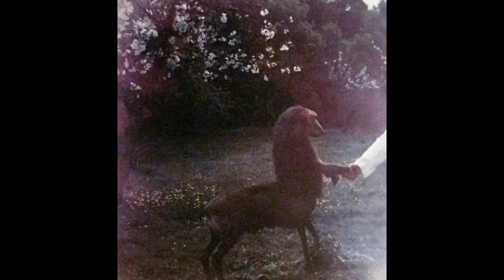Ahnnu - Ballast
Artist :  Ahnnu
Song :  Ballast
Album :  World Music [2013]
Label :  Leaving Records